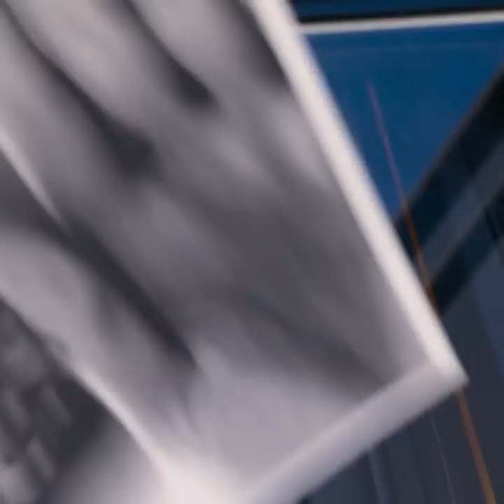ARE YOU A SMART PET OWNER? SUPERB HACKS, GADGETS AND DIY IDEAS Every Pet Owner Will Appreciate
Timestamps:

00:26 How to save your couch from a cat;
00:51 Gadget for walking your dog;
02:34 Barbie dress for the dog;
03:21 Dog treats;
05:25 How to train your cat to the toilet.